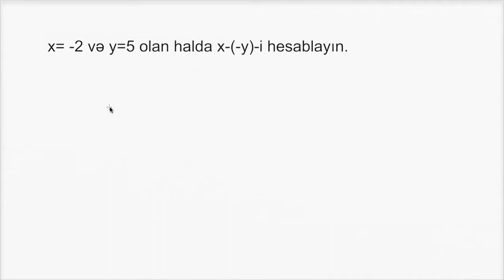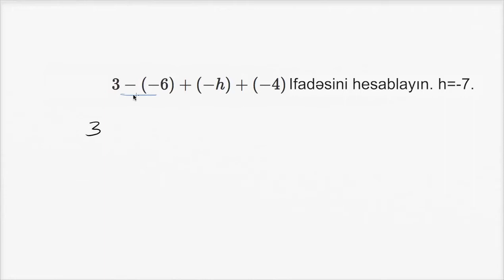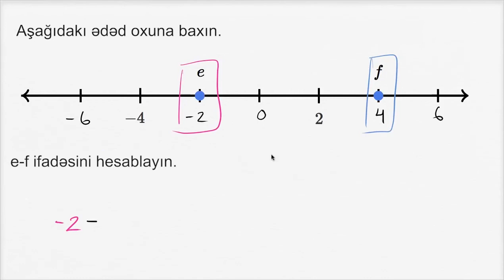Mənfi ədədlərlə əvəzetmə